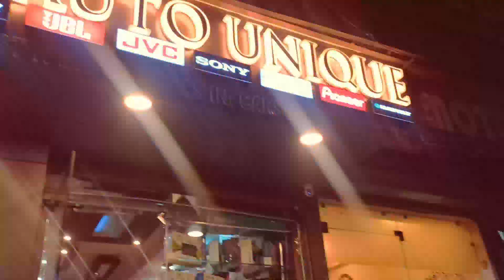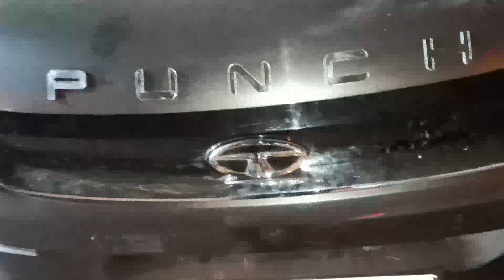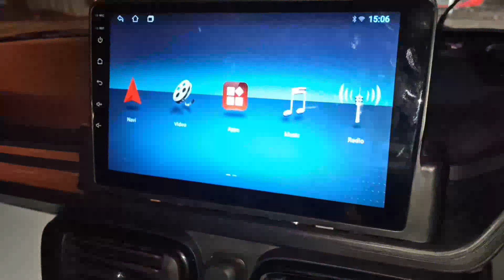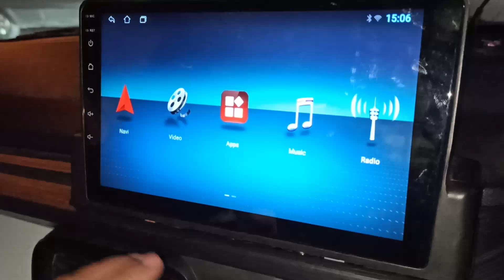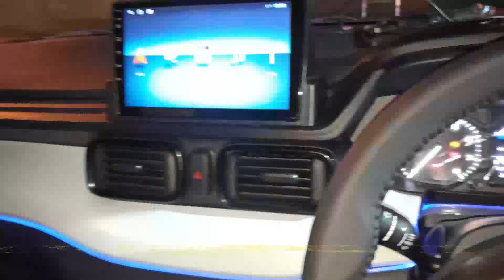Modified Tata Punch | Tata Punch Base Model | Tata Punch Pure To Creative | Tata Punch Accessories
Modified Tata Punch | Tata Punch Modification | Tata Punch Pure To Creative | Tata Punch Accessories

Shop Details

Auto Unique - Karol Bagh
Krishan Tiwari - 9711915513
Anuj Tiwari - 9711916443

Shop No - Shop NO - 1 , G/F Plot No - 6 , Block No - 8-C , Abdul Aziz Road , W.E.A , Karol Bagh , Near By - Oriental Bank Of Commerce , New Delhi , Delhi 110005.

Hello Mere Pyaare Bhaiyon , Main Balkrishan Mishra From Delhi , India . Graduate From Delhi University And Currently Open My Own Youtube Channel For Cars Modification & Reviews… If You Like My Video Please Do Like Share & Subscribe & Press The Bell Icon For Latest Updates…

धन्यवाद 🙏🏼 Thank You For Being Here...